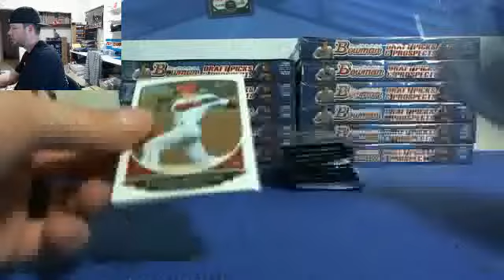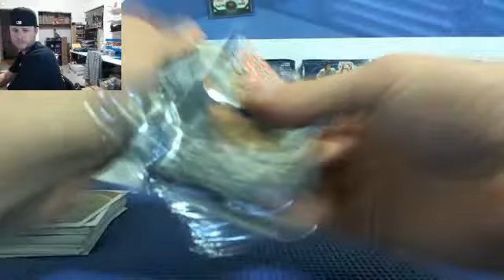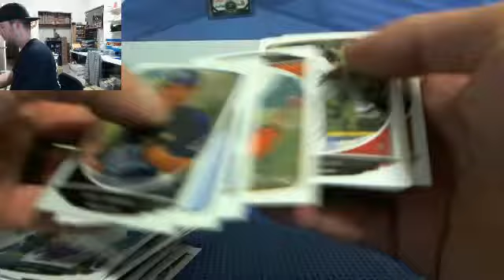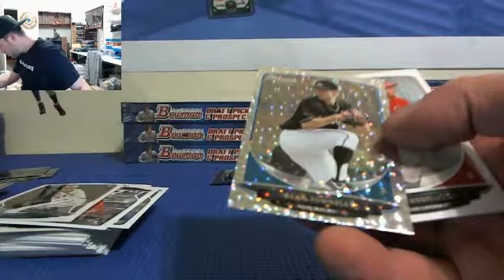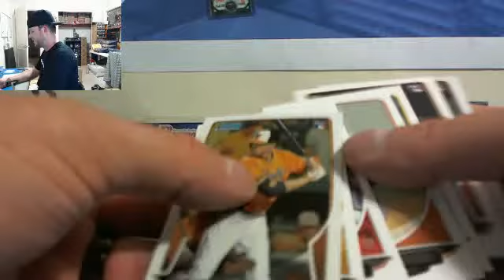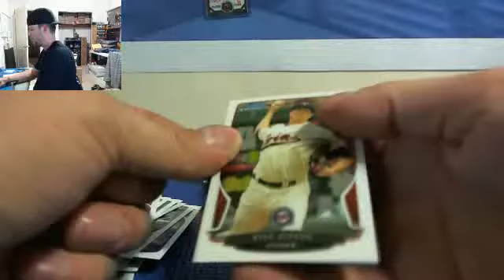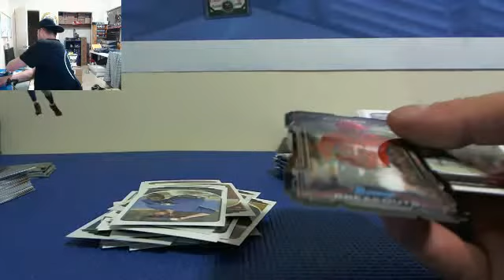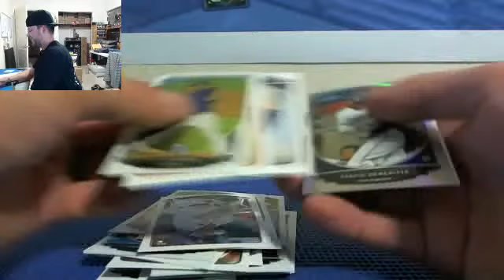Case #4 ~ 10 Case Break 2013 Bowman Draft Picks and Prospects Baseball